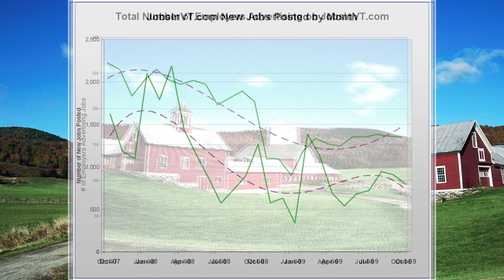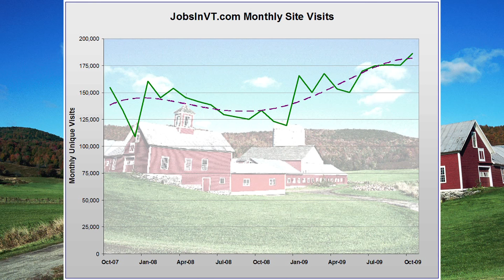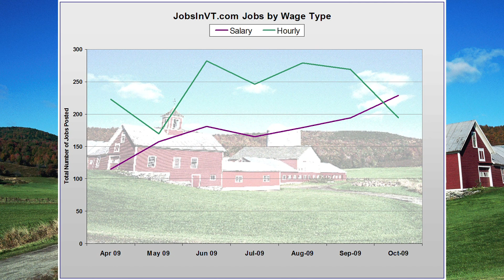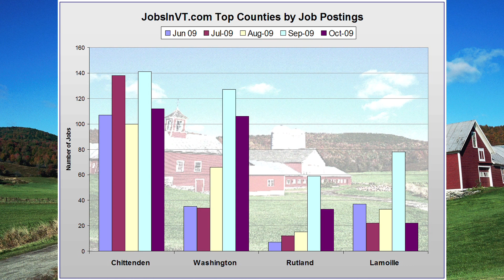JobsInVT: Vermont October 09 Jobs Report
Monthly employment report from Vermont's #1 Recruitment Resource